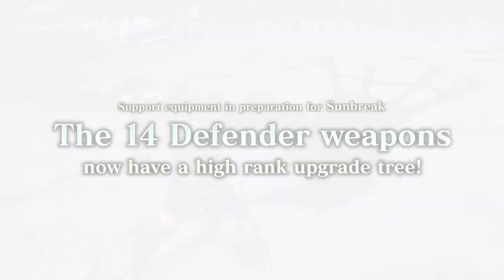Monster Hunter Rise - Armure Ceinture Noire et arbre d'armes du défenseur de haut rang-Steam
Vous désirez arriver plus vite à Sunbreak ? Le nouvel ensemble d'armure Ceinture noire S gratuit et l'arbre d'armes défenseur de haut rang vous aideront à traverser Rise à toute vitesse et à vous préparer pour le rang Maître.

Monster Hunter Rise: Sunbreak arrive sur Nintendo Switch et PC (Steam) le 30 juin 2022.

Entamez votre voyage dès aujourd'hui avec Monster Hunter Rise, jeu disponible dès maintenant !